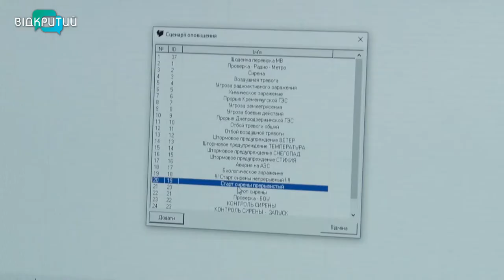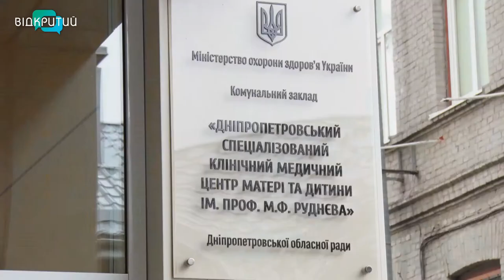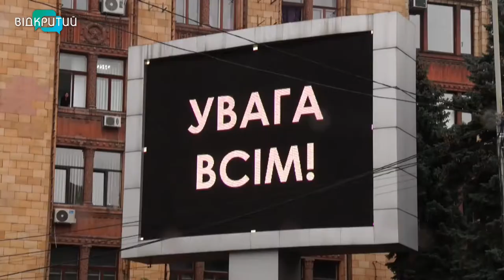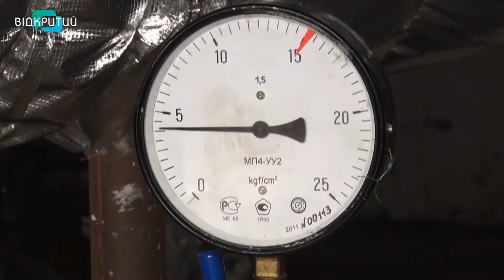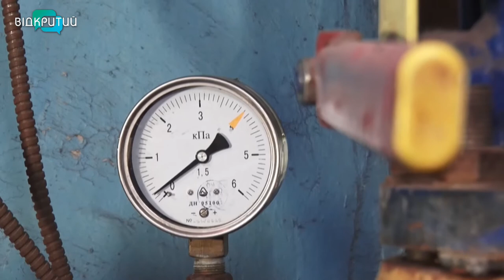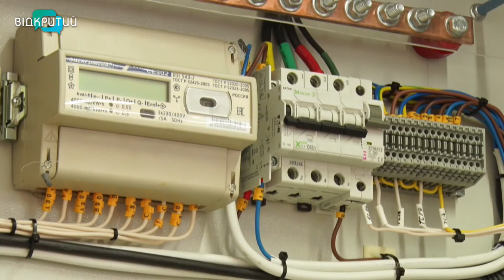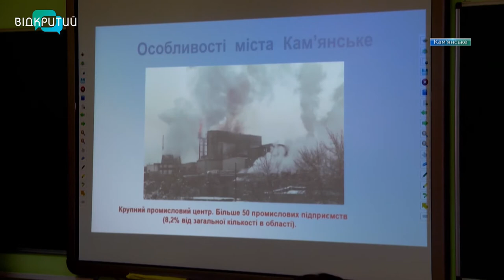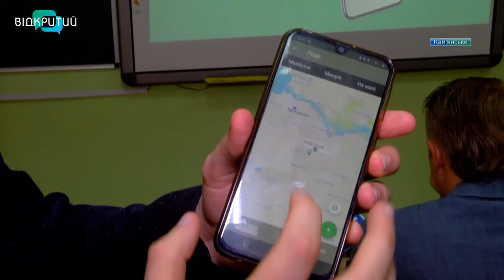Новини OPEN NEWS від 30 вересня 2020 року 19:15